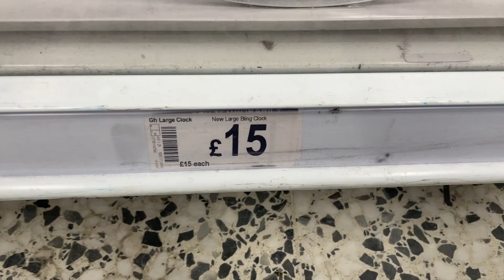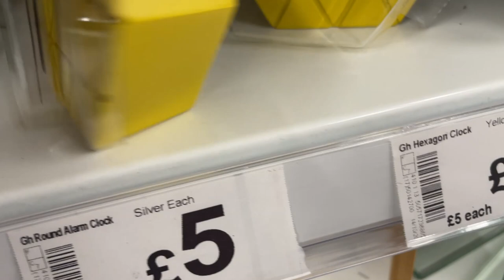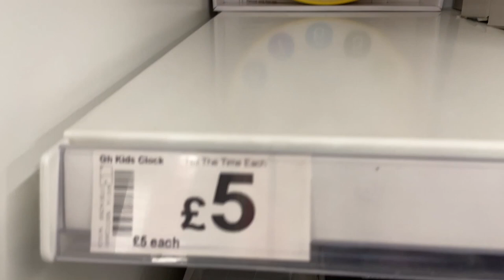ASDA CLOCKS Collection - February 2021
George at ASDA - Clocks in Multiple Sizes for Sale plus prices.